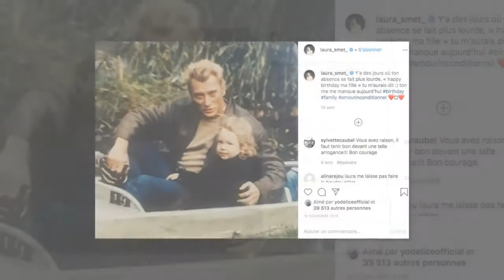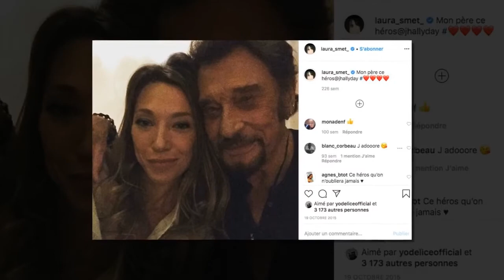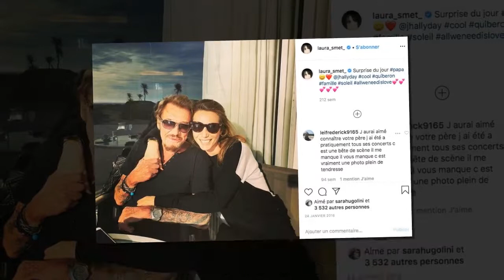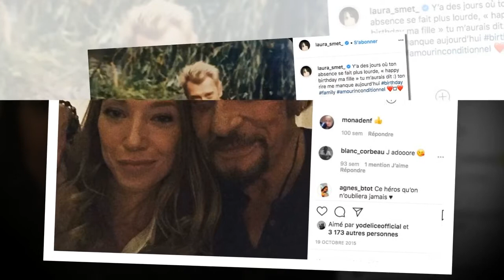Laura Smet partage une photo d'enfance touchante avec son père Johnny Hallyday